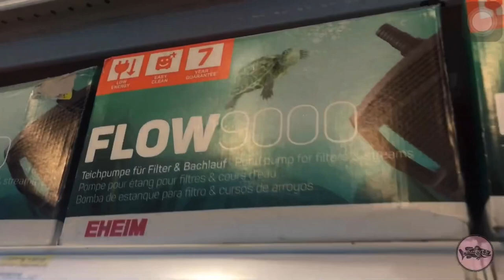Monfic Review : Instalasi Eheim Flow 9000 Pond Pumps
Video lama kita baru upload nihh

Review penggunaan powerhead Eheim Flow 9000 untuk menghidupkan skimmer di kolam koi

Belinya di Ace Hardware, Living World, Alam Sutera

Video belinya ada di yg visit store ituuuh hoho

Semoga membantu untuk yang lagi cari powerhead berkualitas yaa